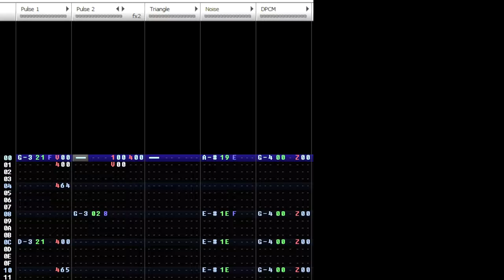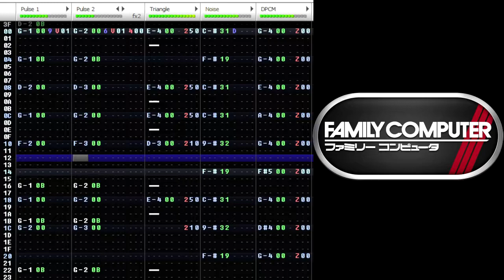Menace (Remastered / Original 8 BIT) [NES 2A03]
One of my first own tracks made in 2017. Here I just improved the percussion and square instruments. The bass line remained untouched.
Please do not use audio and / or NSF file for any purpose other than listening! If you would like more permissions to use, let me know.